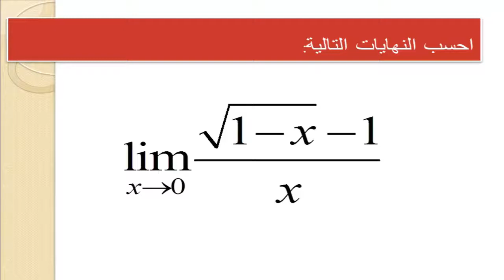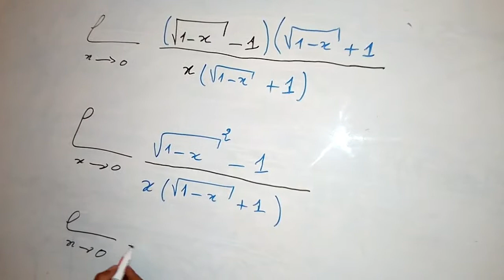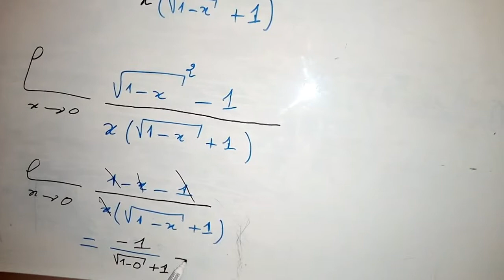حساب النهايات ,باستعمال المرافق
Trouver le domaine de définition d'une fonction rationnelle
Domaine de définition de fonctions avec des racines carrées

Episode 2 Maths Les Limites les formes indéterminées الرياضيات النهايات الأشكال غير محددة

لأولى بكالوريا : النهــــــــــــــايات ( مفاهيم أساسية ) -- الجزء الأول –
حساب النهايات – الجزء
أسهل طريقة لحفظ جدول الضرب بالاصابع ( طريقة هندية ) !!! الجزء الاول
الثانية بكالوريا : التدكير بالنهايات الجزء 1 -- باك فاسيل-
لغز صعب مع الحل سيحدد مستوى ذكائك وقوة عقلك !!
 خدع رياضيات رائعة تبهر بها اصدقائك .؟
خريطة الرياضيات
مفاهيم خاطئة عن الرياضيات - لم أكن أعلم
حل كتاب الطالب رياضيات رابع ابتدائي كامل | الفصل الدراسي الأول
Comment factoriser ? 4 exemples pour comprendre
اكبر من...اصغر من .يساوي *** الرياضيات للسنة الثانية ابتدائي***
حل المعادلات من الدرجة الاولى والثانية الرياضيات لكل المستويات
حل معادلة من الدرجة الثالثة بالتعميل مع الشرح المبسط
درس الإتصال 1 ـــ الإتصال في نقطة جزء
درس الإتصال 2 ـــ الإتصال في نقطة جزء
اتصال دالة عددية تعريف وتمرين تطبيقي، جزء 1 الاتصال في نقطة
شرح مفهوم الاتصال من درس الاتصال والنهايات
درس الإتصال 15ـــ الدالة العكسية جزء
الجدع المشترك العلمي و التكنلوجي : الدوال العددية - عموميات + تطبيقات
تعريف الدالة العددية - مجموعة تعريف دالة عددية - التمثيل المبياني لدالة عددية - الدالة الزوجية - الدالة الفردية - رتابة دالة عددية - مطارف دالة عددية
دراسة الدوال العددية 1ـــ الفروع اللانهائية جزء

الرياضيات,رياضيات,مادة الرياضيات,ما هي الرياضيات,التعليم,امتحانات,دروس,علوم,برنامج,مراجعة,شرح,لغز,فيزياء,

الجذر النوني,الاعداد العقدية,الأعداد المركبة,الجذور النونية,النهايات,الثانية بكالوريا,الأعداد الأولية,النونية,الدوال الاصلية,الدوال العكسية,الجداء السلمي,الدوال الأسية,الدوال اللوغاريتمية,الثانية,الأعداد العقدية,السعودية,الاشتقاقية,التربوي